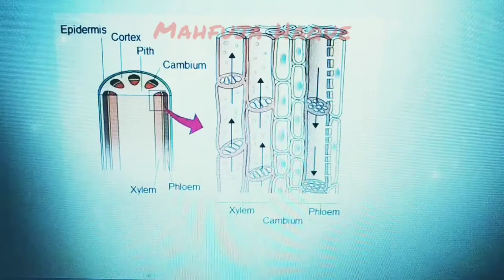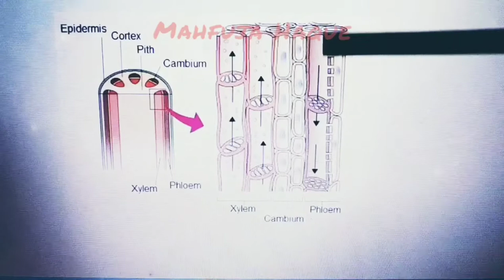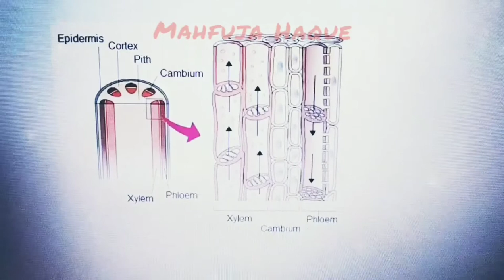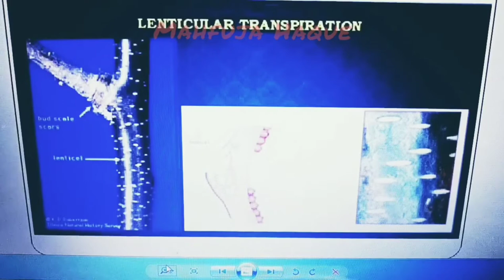Sub. - Biology || Class 09-10 || Chapter - 6 (Transportation of organisms) || Lecture - 2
Biology Lecturer - Mahfuja Haque